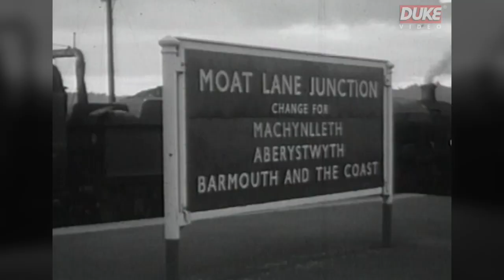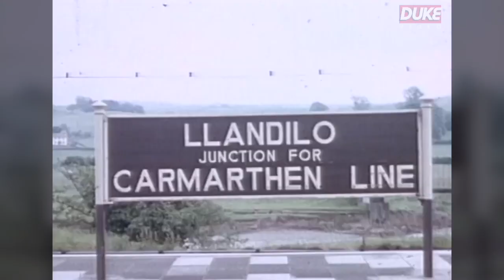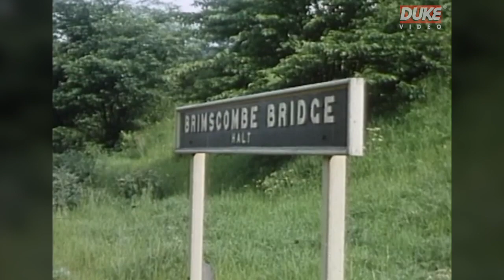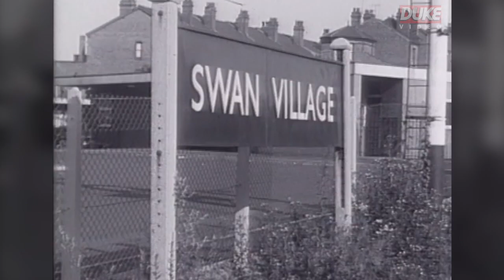Decades of Steam | The 1960s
The 1960s were to see the end of main line steam locomotion on the public railway network in Great Britain. This, the final part of a series of five 100% archive film programmes, traces the last years of main line steam.

The cruel blows of the Beeching 'axe' were to see many branch lines destroyed forever, and the scrapping of their trains. Main line electrification and dieselisation would make even the famous 'Duchesses, 'Kings', 'A4s', and Bulleid Pacifics redundant.

However, a small gleam of light appeared on the horizon as railway preservation got underway, but after 11 August 1968 only one steam locomotive, Flying Scotsman, was allowed to see out the decade working on the main lines.

From the Standard classes built by BR itself through to one-offs, there were many steam classes still at work in the 1960s, and this programme includes '9Fs', 'Britannias', 'West Countries', 'Jubilees', 'Castles', Gresley-designed Pacifics and many goods and tank engines as they pass into history.

Narrator: Ken Morgan
Producer and Director: Jeremy English
100% archive film, black & white and colour.